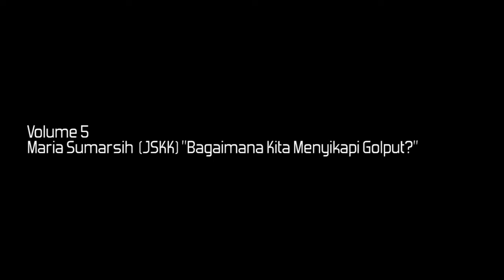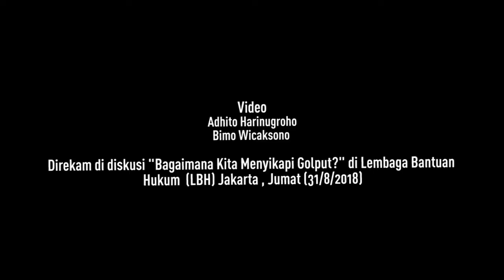Sorgemagz.com - Kontestasi - Volume 5 : Maria Sumarsih (JSKK)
Golput di politik elektoral 2019 bagi Maria Sumarsih dari Jaringan Solidaritas Korban untuk Keadilan (JSKK) adalah pendidikan politik, seperti aksi kamisan dimana ia setia tetap berdiri setiap Kamis di depan Istana Negara. Ia sadar bahwa hasil pemilu dari periode ke periode tidak menguntungkan bagi rakyat, hanya menjadikan penguasa tempat berlindung bagi penjahat Hak Asasi Manusia (HAM). Sumarsih mengatakan golput setidaknya dapat memberikan peringatan kepada penguasa ke depan, agar memperhatikan masa depan rakyat.